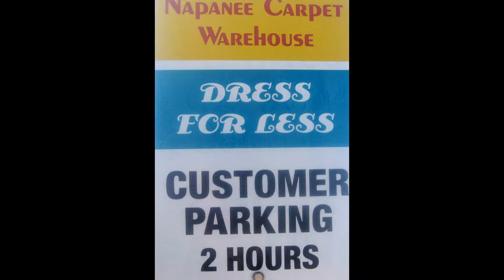Dress For Less ( One of our Retail Establishments)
Dress for less is Greater Napanee's premier, quality clearance fashion outlet featuring famous brand name women's children's and men's fashions.  Our  inventory comes from it's "sister store's"  April's Image, October's Clothing Store and  Hattitude, all located on Dundas Street, in beautiful downtown Napanee.

As well, in season fashions,  over produced lines and one of a kind clearances are brought in on a weekly basis. We are only open Saturday's ( 10am-4pm) Dress For Less fashions, draws a huge crowd from  from all over. Fashion concious shoppers from as far away Toronto and Ottawa are regular visitor's as well.New arrivals are normally sorted and put in clearance stock late each week and our regular customer's always get advance notice.

NO advance phone calls, please wait for our Emails, Twitter and Youtube boradcasts.
 Free customer ( 2 hour ) parking ( 8 hours) is available in the public parking lot directly behind the Toronto Dominican Bank on Mill Street, between Centre and John Street.